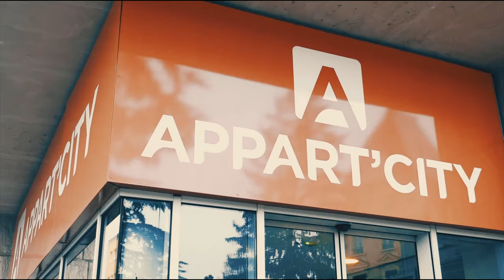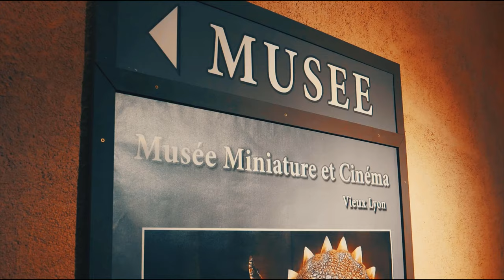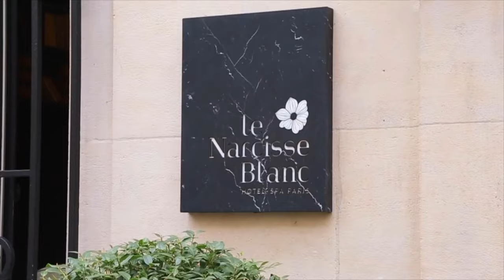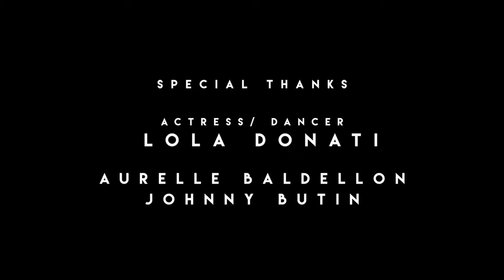Walking on the streets of Paris|Relaxing Calm Piano Music - Stress Free While You Study |行走在巴黎街头巴黎旅游